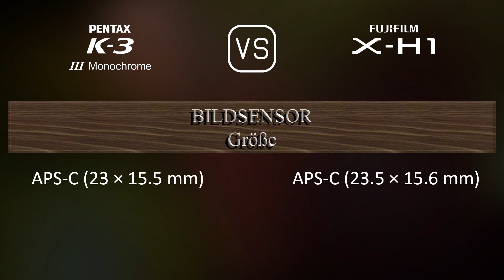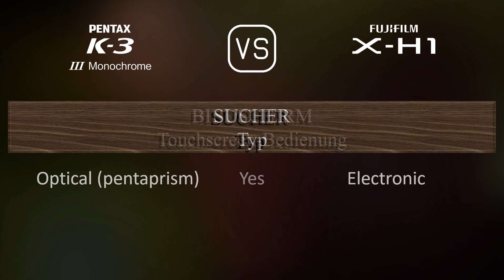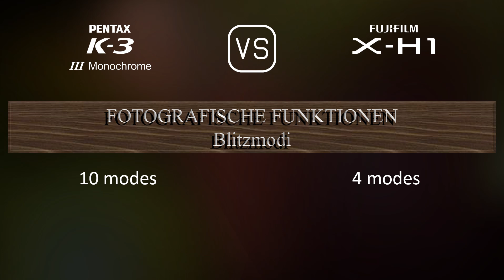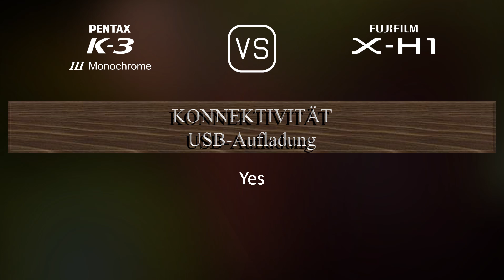Pentax K-3 Mark III Monochrome vs. Fujifilm X-H1: Ein Vergleich der technischen Daten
Dieses Video gibt einen Überblick über die Pentax K-3 Mark III Monochrome und die Fujifilm X-H1 in einem parallelen Technikdatenvergleich (comparison of specifications). Vielen Dank fürs Zuschauen.

00:25 EINFÜHRUNG
00:33 KAMERAGEHÄUSE
00:40 BILDSENSOR
01:01 BILD
01:16 OPTIK & FOKUS
01:41 BILDSCHIRM
01:58 SUCHER
02:13 FOTOGRAFISCHE FUNKTIONEN
03:06 VIDEOGRAFISCHE FUNKTIONEN
03:20 SPEICHERUNG
03:24 KONNEKTIVITÄT
03:49 ALLGEMEINE ANGABEN
04:07 SONSTIGE FUNKTIONEN